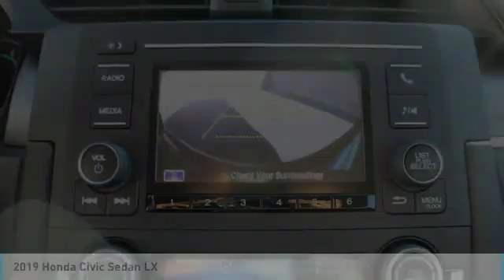2019 Honda Civic Sedan 38277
2019 HONDA CIVIC SEDAN Mesa, AZ
Stock# 38277

6229 E Auto Park Dr

You'll love this 2019 Honda Civic Sedan. This is a car you'll want to take home. With 8 miles, it features Variable transmission and an exterior color of MODERN STEEL ME. Call us and be the first to open the car door today!